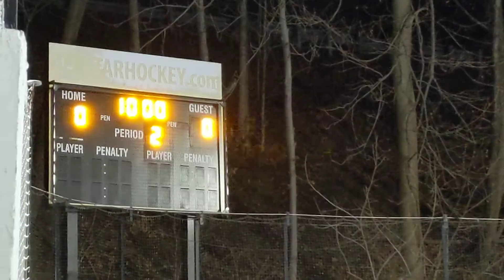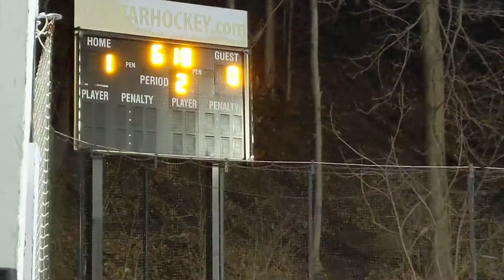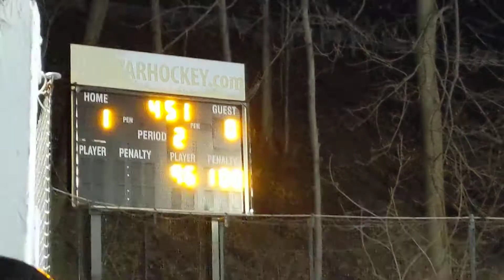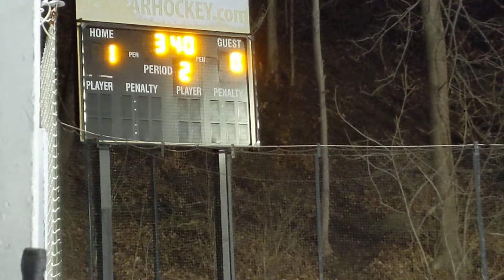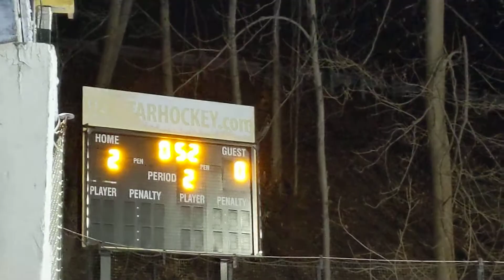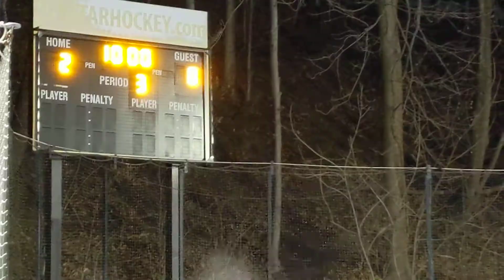SasquatchGang 1/9/20 pd 2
Against YuenglingSlayers semis